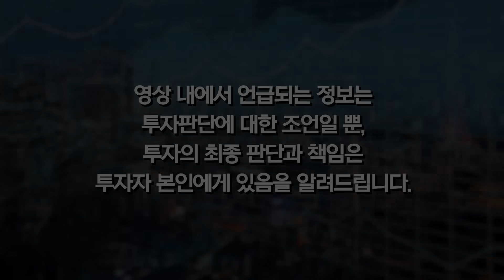감당할 수 없는 손실이 닥칠 겁니다, TQQQ 절대 말리는 이유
안녕하세요 홍춘욱입니다. 많은 분들이 레버리지 투자, TQQQ에 질문을 많이 해주셨는데요 오늘은 이것에 대해 답해보려합니다. 궁금하신점이 있다면 댓글로 편하게 남겨주시면 대댓글 혹은 콘텐츠로 답변드리겠습니다. 감사합니다.

00:00 하이라이트
00:38 레버리지 투자 위험한가요?
05:13 TQQQ, QQQ에 대한 생각
07:52 경계해야 할 위험 상품